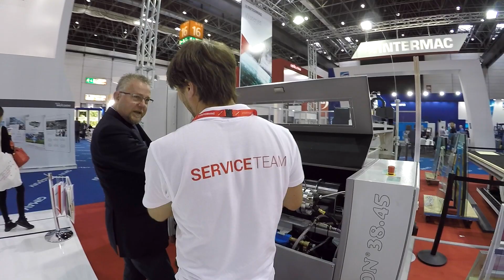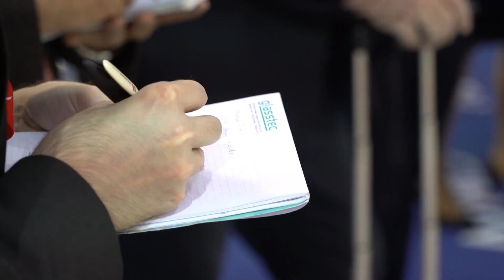Intermac at Glasstec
Discover Intermac participation in Glasstec 2016 in Dusseldorf, where we unveiled a new generation of technology for glass processing.

Intermac is a company of Biesse Group S.p.a.